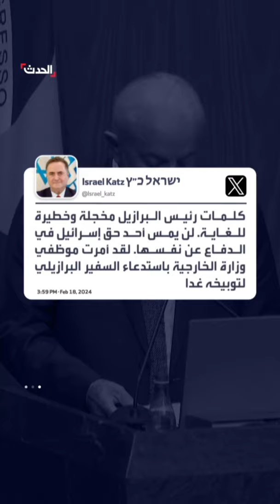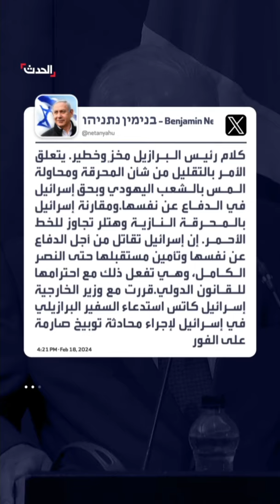هجوم إسرائيلي حاد على رئيس البرازيل بعد وصفه الحرب على غزة بـ "الهولوكوست"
إسرائيل أعلنت استدعاء السفير البرازيلي.. هجوم إسرائيلي حاد على رئيس البرازيل لويز لولا دا سيلفا بعد وصفه الحرب الإسرائيلية على غزة بـ "الهولوكوست"